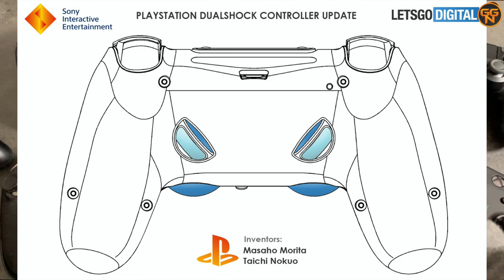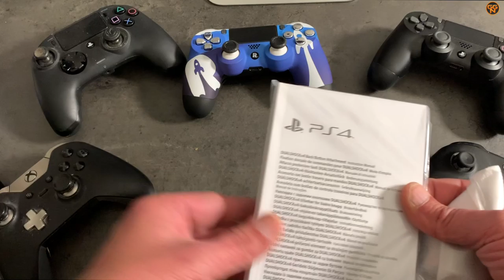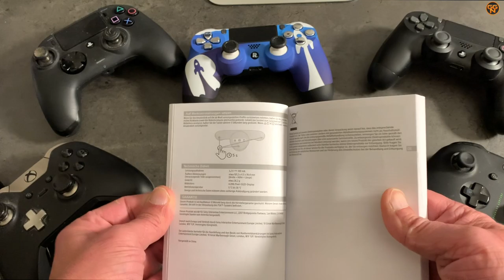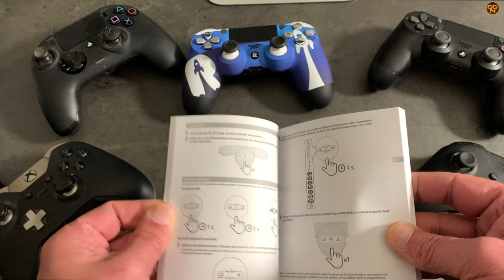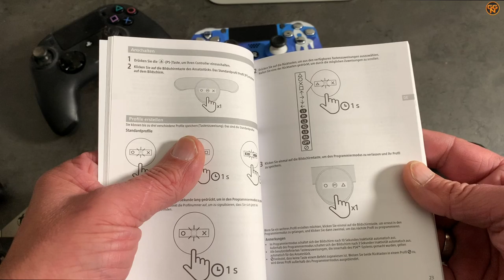Unboxing - Back Button Attachment PS4 Dualshock Controller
Seit kurzem gibt es das sogenannte Backbutton Attachment für den DualShock 4 Controller der PS4. Ich schau mir mal heute an was er denn so genau kann, was in der Box ist und wie sich das ganze anfühlt.

Christian
presseATgoodygaming.de